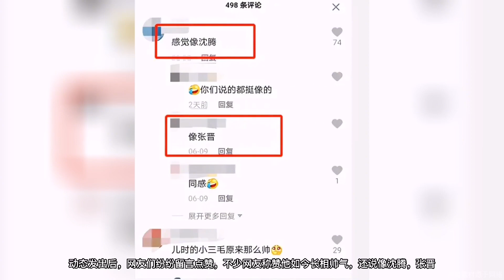34岁三毛孟智超近照罕曝光，浓眉大眼意外撞脸沈腾，曾险些毁容